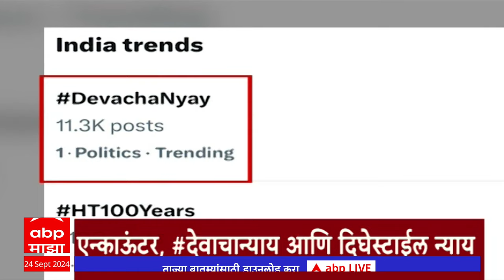ABP Majha Marathi News Headlines 9 PM TOP Headlines 9PM 24 September 2024